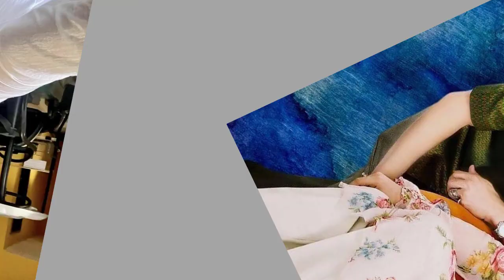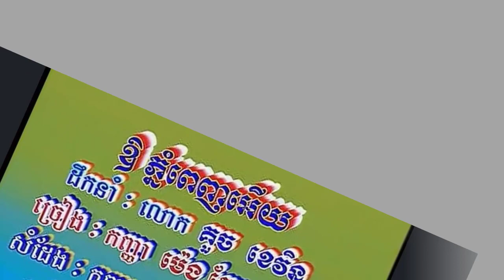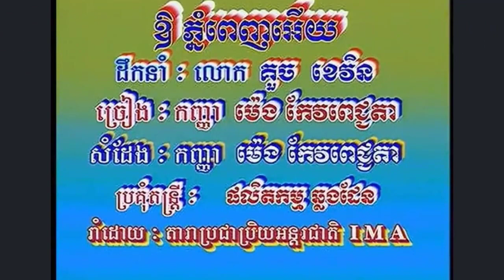លោក គួច ខេវិន ថាឲ្យលោក បឺត សំរេច លោក មុន្នី លោក ម៉ម មិថុនា ថាជា មនុស្ស ឥតមានការអៀនខ្មាស់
-ព័ត៏មានទី១: ធ្ងន់ករមួយឃ្លីពនេះ លោក គួច ខេវិន ថាឲ្យ
លោក បឺត សំរេច លោក មុន្នី លោក ម៉ម មិថុនា ថា
ជា មនុស្សចង់បានរបស់គេ ឥតមានការអៀនខ្មាស់
-ព័ត៏មានទី២:
ព័ត៏មានទី៣:
ព័ត៏មានទី៤: